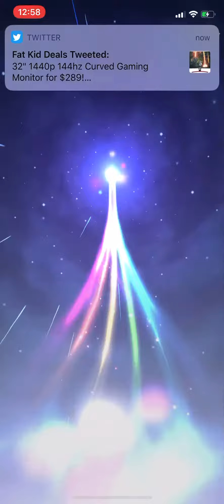(7DS GC) 90 Gems | Slime Collab Event